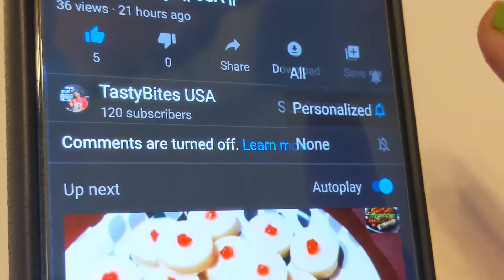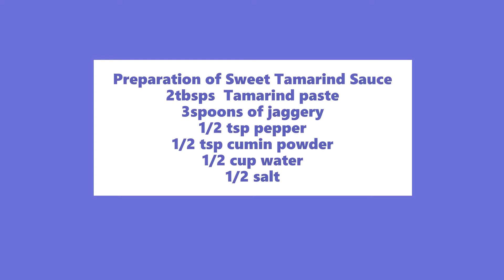Boondi chat || Crispy Corn Chips || tips for making Sweet Tamarind sauce || Cooking Vlogs || USA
Hi viewers, here is the idea for making evening snack , i hope you enjoy this video. Thankyou so much.